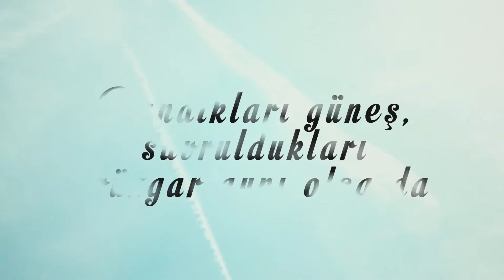"Eğitimde Güncel Yaklaşımlar: Duyguların Başarıya Katkısı"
İpek Üniversitesi Mentörlük Ofisi tarafından düzenlenen "Eğitimde Güncel Yaklaşımlar: Duyguların Başarıya Katkısı" Semineri